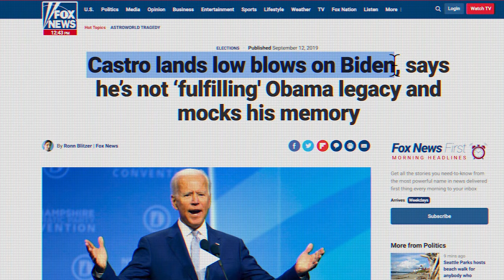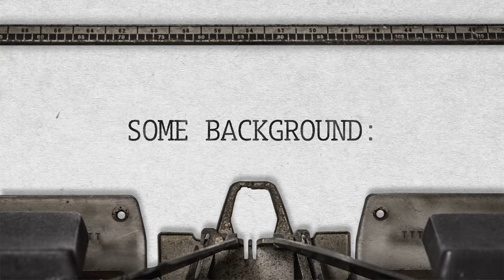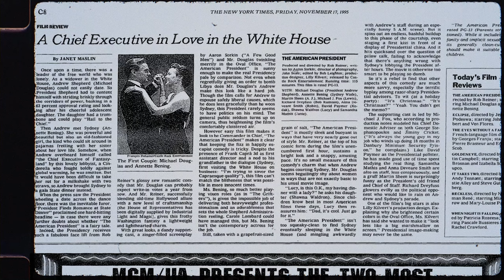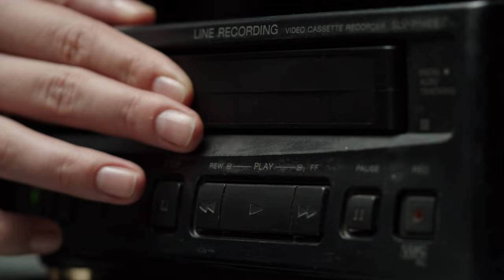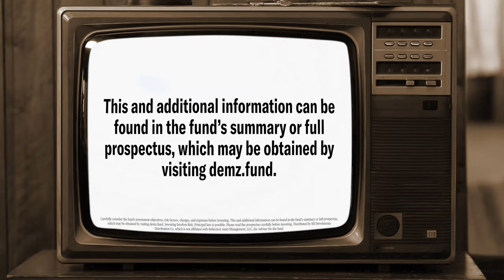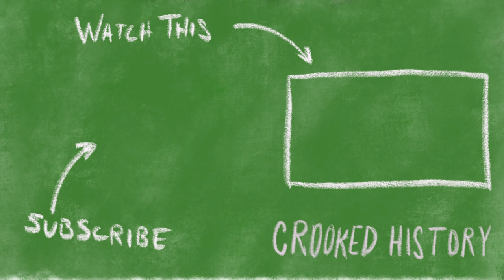How 'The West Wing' Forever Changed American Politics | Crooked History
The West Wing was one of the most successful television shows of all time. It humanized the political process, inspired countless to political careers, and left a real mark on American politics. But The West Wing also began to change the way many view the job of president - and it's not clear that was for the better.

CHAPTERS
0:00 Intro
0:35 Where Does Presidential "Electability" Come From?
2:41 Some Background
3:49 'The American President' and 'The West Wing' Create Glossy New Image of Presidency
7:18 How 'The West Wing' Influenced Real Life Politics
8:39 How 'The West Wing' Is Different From the Real White House
9:54 Ad Break
10:33 Hilary Clinton Struggles Against the West Wing Ideal